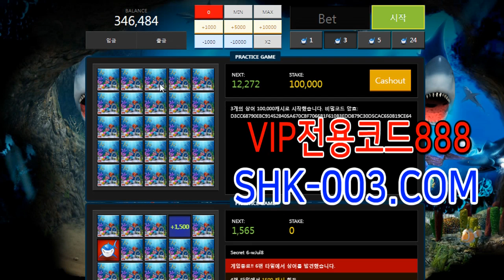^샤크샤크먹튀보증^shk-003쩜컴 폭탄게임으로 10만원만드는 영상 코드888